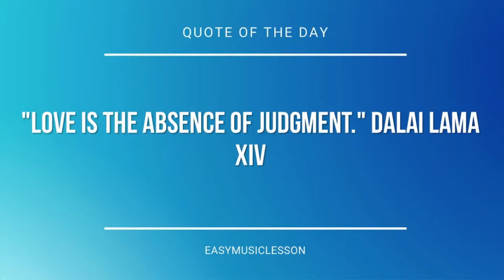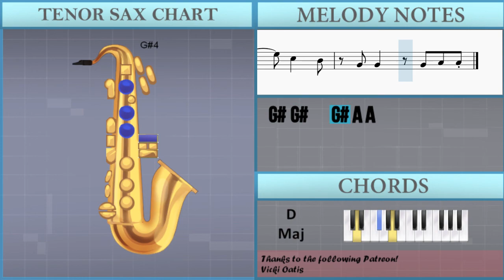How to play dead eyes ft Ouse by Powfu on Tenor Sax (Tutorial)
The easiest way to learn how to play dead eyes ft Ouse by Powfu on the tenor sax. It's a tenor sax tutorial for dead eyes ft Ouse by Powfu.

EasyMusicLesson teaches you to play the your favorite instrument, through easy and simple animation so that you too can learn how to play dead eyes ft Ouse by Powfu on the tenor sax easily. A tenor sax tutorial with visual animation graphic.

Chords of Tenor Sax arrangement:
E Min   C Maj   G Maj   D Maj   E Min   C Maj

Melody notes of Tenor Sax:
C#5 E5 C#5 B4 A4   E5
C#5
F#5   F#5   F#5   E5
C#5
A4 A4
F#5   F#5   E5 C#5
E5     C#5   B4
A4 E5   C#5   C#5
A4 A4 A4 G#4 G#4 G#4 B4 A4 A4 A4 G#4 A4 G#4 F#4
A4 A4 A4 G#4 G#4 G#4 B4 A4 A4 A4 G#4 A4 G#4 F#4 A4
A4 A4 A4 A4 G#4 B4 A4 A4 A4 G#4 A4 G#4 F#4 B4
A4 A4 A4 G#4 B4 A4 G#4 B4 A4 A4 A4 G#4 A4 G#4 F#4 B4
A4 A4 G#4 B4 G#4 B4 A4 A4 G#4 A4 F#4
A4 A4 G#4 A4 F#4 F#4 A4 A4 G#4 A4 F#4
A4 A4 A4 G#4 A4 F#4 G#4 B4 A4 A4
A4 A4 A4 A4 A4 G#4 G#4 A4 A4 F#4
A4 A4 A4 G#4 G#4 B4 A4 G#4 F#4 G#4 B4
A4 A4 G#4 A4 G#4 B4 A4 A4 A4 G#4 B4
A4 G#4 A4 G#4 B4 A4 A4 G#4 A4 F#4 G#4
A4 A4 A4 A4 G#4 F#4 A4 A4 A4 F#4 B4
A4 G#4 B4 A4 F#4 A4 G#4 F#4 G#4 B4
A4 A4 G#4 A4 G#4 B4 A4 G#4 F#4 B4
A4 G#4 B4 A4 F#4 A4 G#4 F#4 A4
A4 G#4 A4 F#4 A4 G#4 A4 G#4 F#4 A4 A4
E5     C#5   C#5 B4
F#4 F#4 F#5   E5   C#5
A4 A4 A4 C#5   B4   C#5
A4 A4 A4 C#5   C#5   B4
A4 A4 A4 B4   C#5   A4
A4 A4 A4 E5   C#5 B4 C#5
A4 A4 A4 A4   B4   G#4
F#4 G#4 F#4 G#4   A4   F#4
C#5 C#5 B4 C#5   E5   E5
A4 A4 A4 F#5 F#5 E5 E5
E5 E5 E5 E5   C#5   C#5
B4 B4 B4 A4 B4 B4 C#5 C#5
C#5 C#5 B4 C#5 C#5 E5 E5
A4 A4 A4 F#5 E5 C#5 C#5
C#5 C#5 B4 C#5   C#5   C#5
B4 B4 B4 A4 C#5   C#5 B4 A4
A4 A4 A4 A4 A4 A4 C#5 C#5   B4
A4 A4 A4 A4 C#5 C#5   B4
A4 A4 G#4 G#4 A4
A4   C#5   D5   C#5   A4
D5   C#5   B4   A4 A4 A4
B4   B4   C#5 B4   G#4
A4     F#4 F#4   F#4   E5
E5 C#5 C#5 B4 B4   B4 A4
B4 A4 B4 C#5 B4 A4 B4 A4
B4 A4 B4 B4 B4 C#5 C#5
E5     C#5   B4
G#4 G#4   G#4 A4 A4